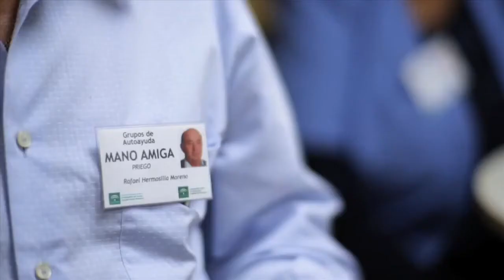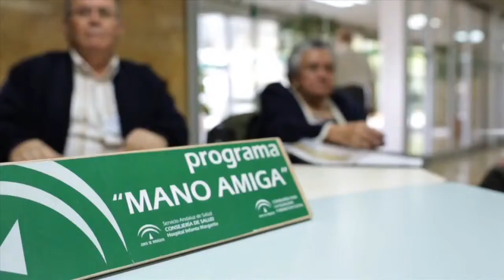Premio a Asociación Mano Amiga en Premio Ámbito Personas Mayores realizado por 16 Escalones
Premio al mejor proyecto de envejecimiento activo en la II Edición de los Premios en el Ámbito de las personas mayores (2012) a la asociación Mano Amiga de Cabra.
Éste es un grupo de Autoayuda de Mayores con sede en el Hospital Infanta Margarita y que trabaja junto a los centros de participación activa de Córdoba en la integración de las personas mayores. Esta iniciativa, que nació en 2006, involucra a las propias personas mayores en el cuidado y acompañamiento de otras personas, de aquellas que se detecta que tienen más edad, limitaciones funcionales y que acuden solos al hospital. Así, son los propios compañeros con mayor autonomía los que ofrecen información y acompañamiento mientras dura el proceso asistencial. El guión, grabación, producción y edición del vídeo es de 16 Escalones Producciones. Se hizo por encargo de la Consejería de Salud y Bienestar Social de la Junta de Andalucía. Se emitió en la entrega de los premios que tuvo lugar en el Teatro Central de Sevilla, presidida por el presidente de la Junta de Andalucía, José Antonio Griñán, y la consejera del área, María Jesús Montero.